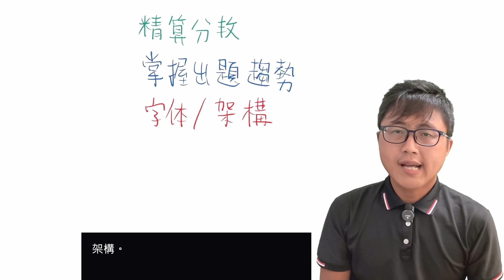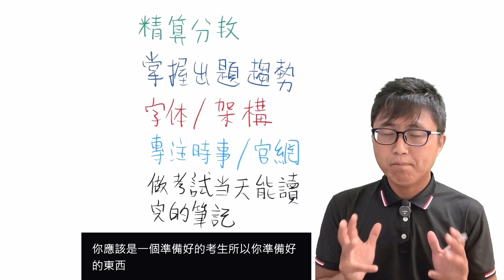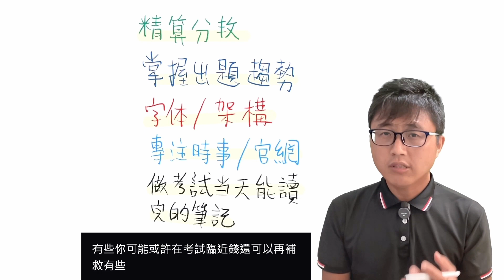🔝【國考關鍵策略】我發現了，提高上榜成功率50%的秘訣！